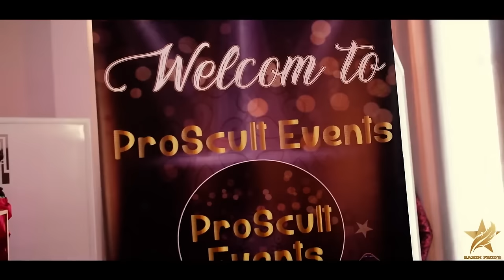عايش سبع أنا في وسط ذيابة - يزير ڤلبك و تنضري / نص ساعة كولكشن / Cheb MoMo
Tous  Les Droits Réservés 2024 ®️
By Rahim Prod's & Ramses Music  ©️

Pour Vos Soirées
Rahim Rahimoo